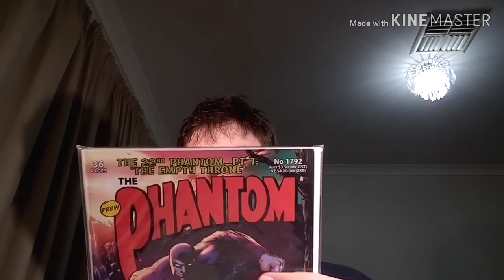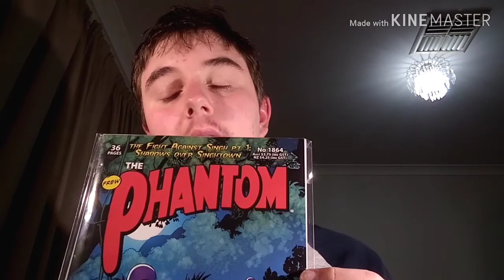This Week's PhantomCave News (29/4/20)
This Week's PhantomCave News

In this week's PhantomCave News, we talk about the latest The Phantom, DC, Marvel and normal news